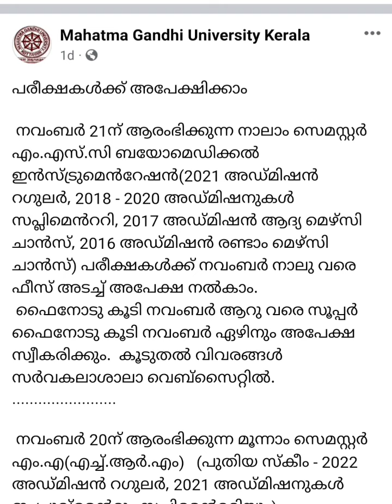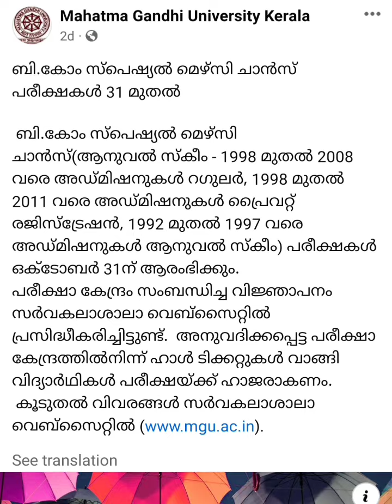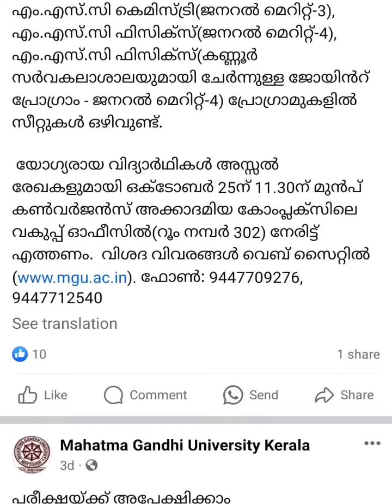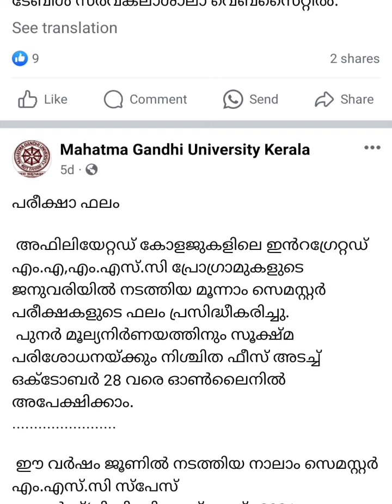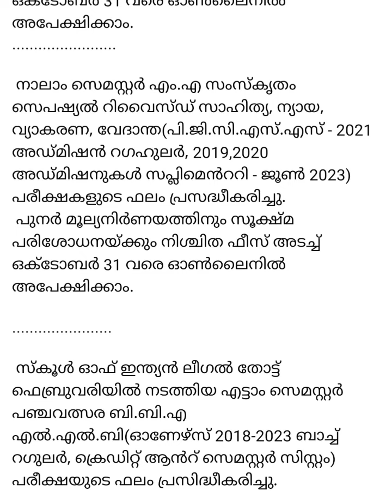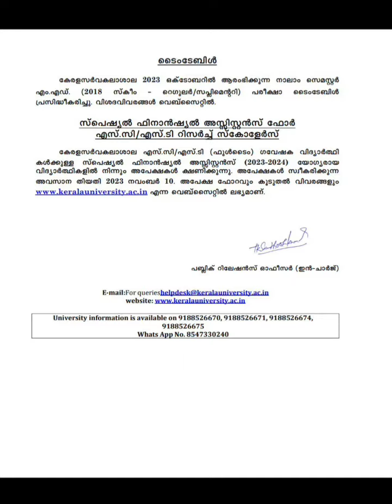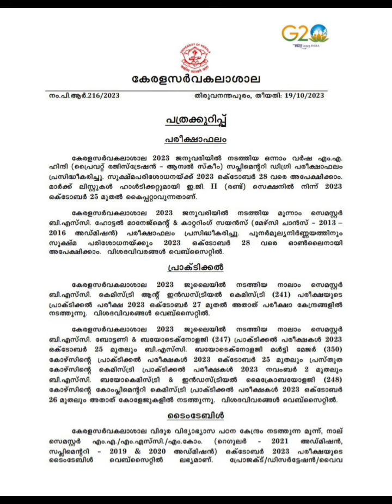University news. MG & KU. 2023 Oct 17-21. MG Sem 3,5 fees.